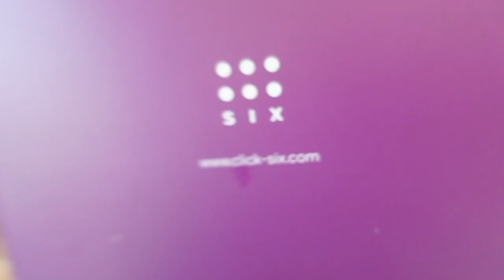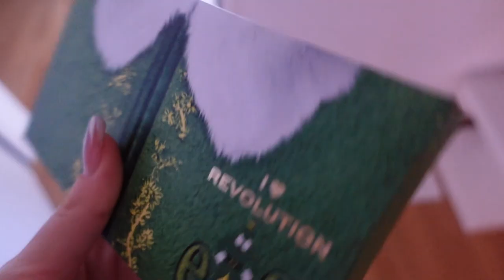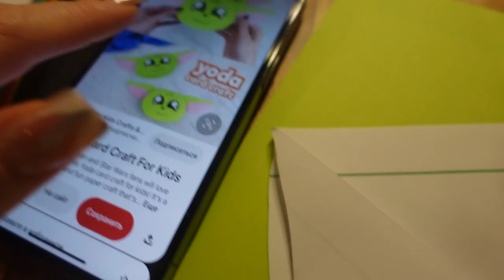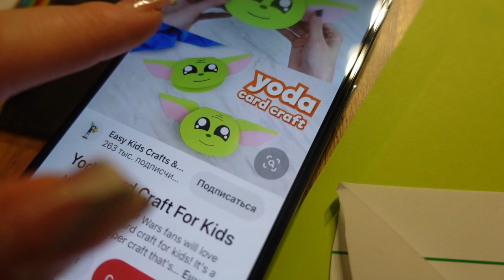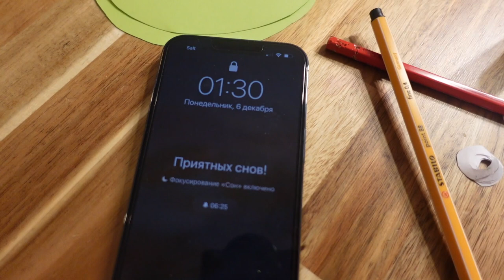🎄VLOGMAS /🎄НОВОГОДНИЙ ДЕКОР 2022/🎉НАРЯЖАЕМ ЁЛКУ /05.12.21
сегодня мы решили украсить нашу гостиную, новогодний декор 2022, а также наряжаем ёлку, собрал стоя и повесили новую люстру